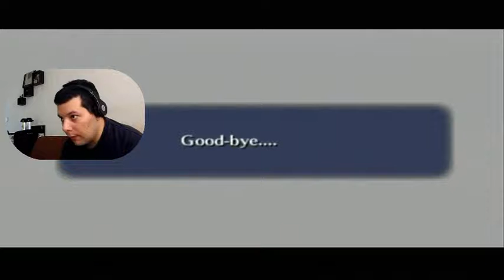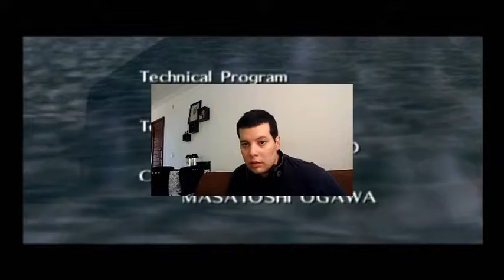The Legend of Zelda Ocarina of Time Master Quest - Ganon Boss - 64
The Legend of Zelda Ocarina of Time Master Quest
Ganon Boss